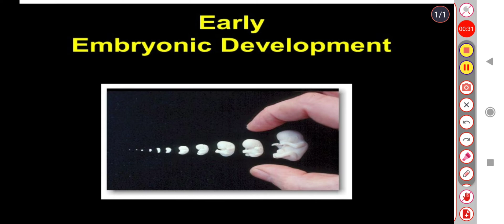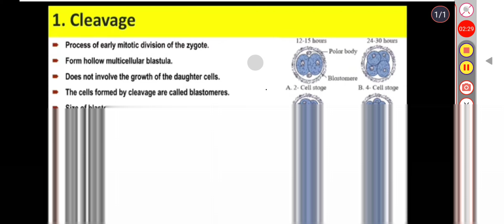Embryonic development. part 8